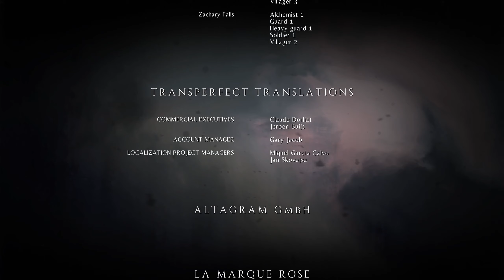A Plague Tale : Innocence (Chapter 17 -- For Each Other) NO COMMENTARY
All seemed lost. After Arthur's death, Rodric sacrificed himself so Hugo and Amicia could get to Vitalis. Their efforts paid off: The Grand Inquisitor is dead, and Beatrice is reunited with her children.